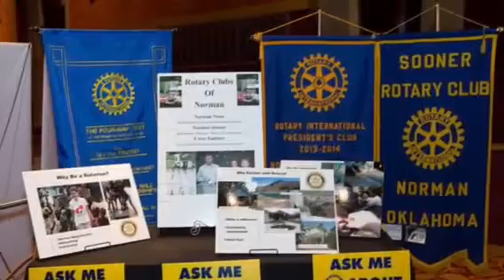Sooner Rotary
Photos for the district conference.